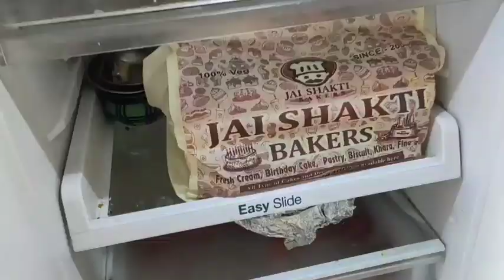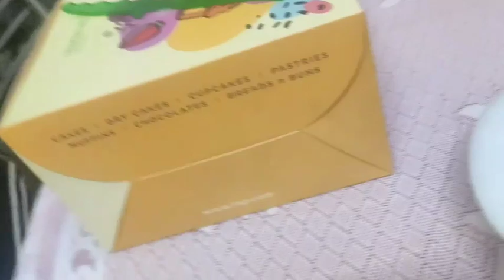nanha munha bday 🎂🎂party🎉🥳🎈🥳🎉🥳🥳🎉🥳🥳🥳🎈🥳🎉